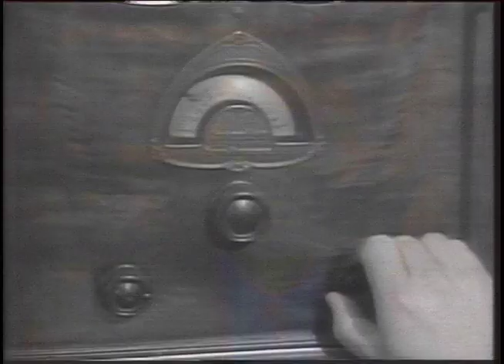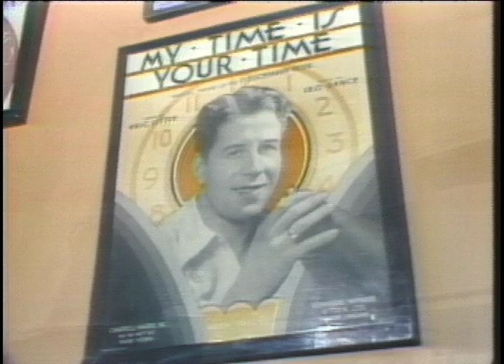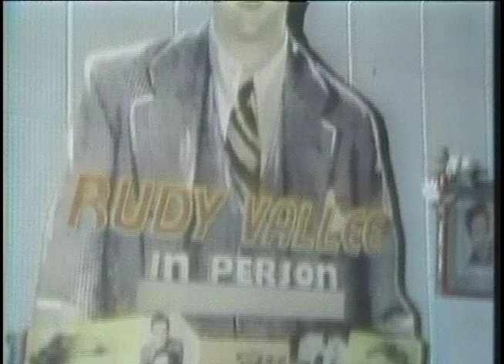rudy valle: the 1st pop music idol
According to Rudy Vallee, he was the first teen idol pop star. I don’t know if he was the first but he was one of the first and screaming young female fans were a permanent presence at his early concerts.  In this profile I did of Vallee for the Today Show he also claimed to have been with more women than any man alive. Modesty does not interrupt the narrative of his life as told by Vallee himself.